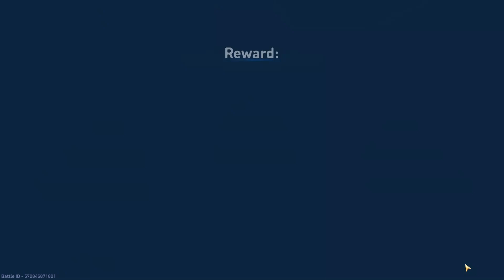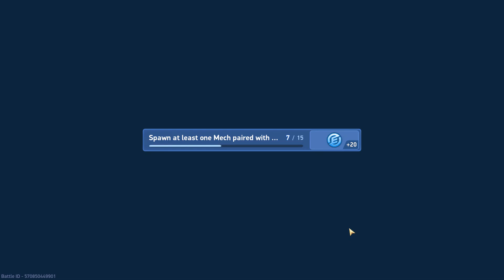Teaming up with FLOO and more in CPC! @RuFFlesGaming @TheSentryMA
I had the pleasure of being invited to group games with RuFFles, Sentry, and more. Very deadly squad we had, with skilled players at the high end of the power food chain, the low end, and everything in between. Enjoy the games.

mech arena gameplay, mech arena a coins, mech arena giveaway, mech arena ruffles, mech arena sentry, mech arena onyxium, mech arena lunex, mech arena wrathfulzulu